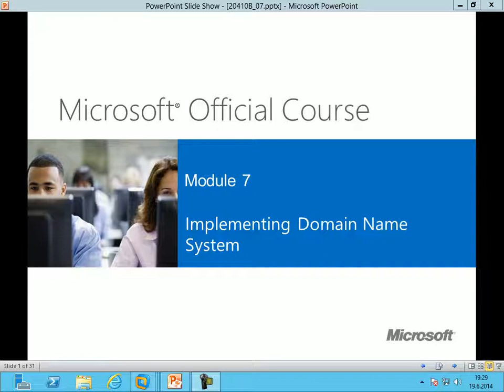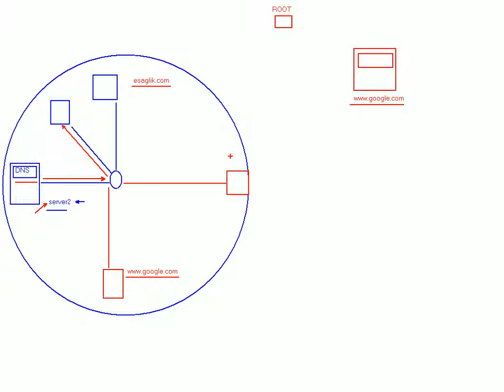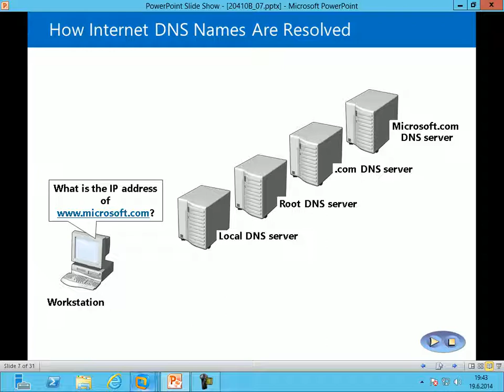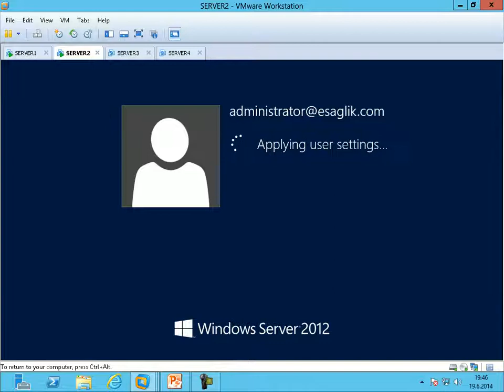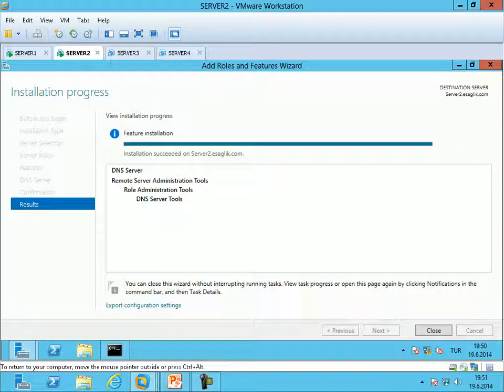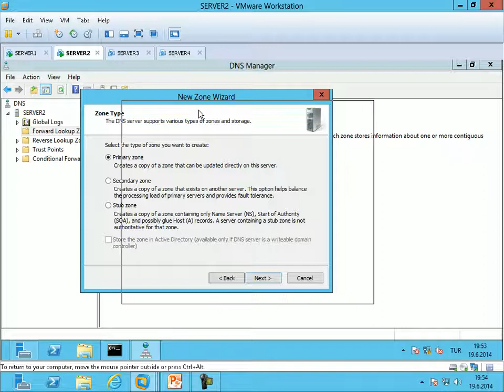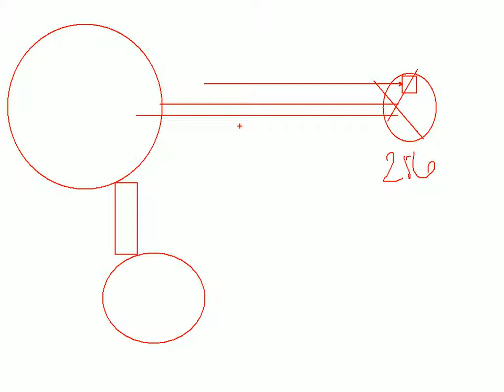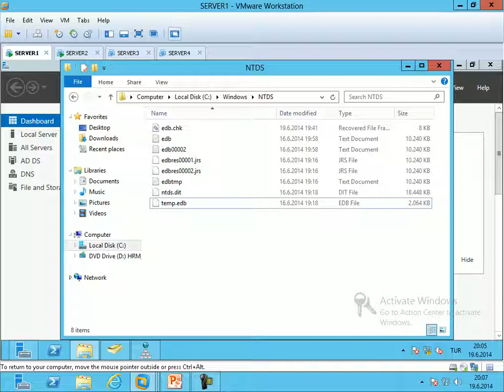33 - DNS - 01